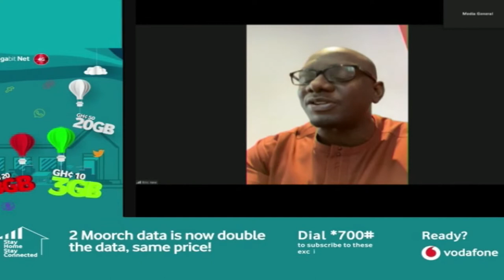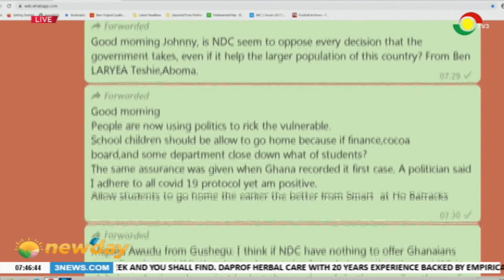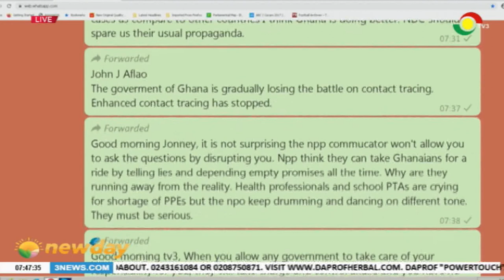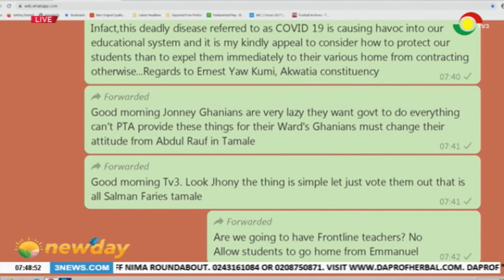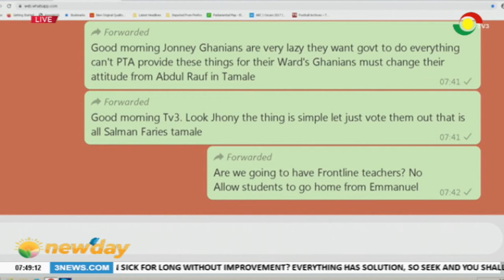NEWSPAPER REVIEW - 14/7/2020